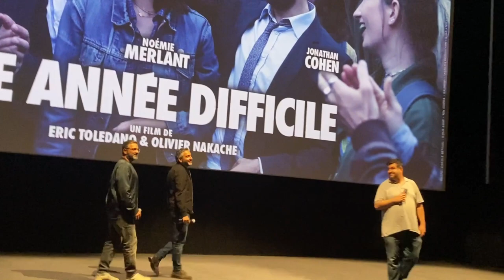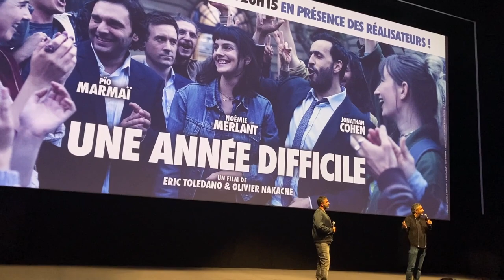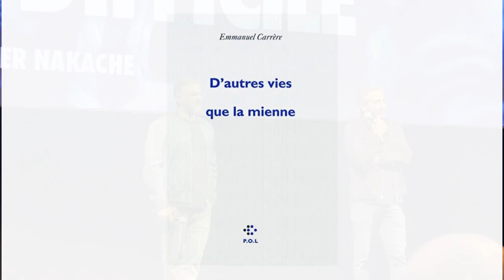Olivier Nakache et Eric Toledano présentent Une année difficile au cinéma Le Méliès de Montreuil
Le 12 juin 2023, Olivier Nakache et Eric Toledano sont venus présenter leur film "Une année difficile" en avant-première aux spectateurs du cinéma Le Méliès de Montreuil Reçus par Stéphane Goudet, le directeur artistique du Méliès. Puis la parole a été donnée aux spectateurs, dont un a proposé une interprétation d'une de leurs images, qui leur a particulièrement plu...